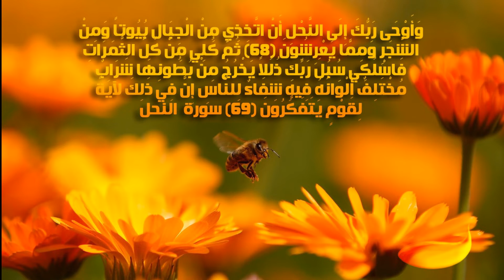تجهيز و مميزات خلية تربية الملكات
الدورة الأولى لتربية الملكات من تنظيم تعاونبة بي كوين ولاد فرج الجديدة 15/10/2018